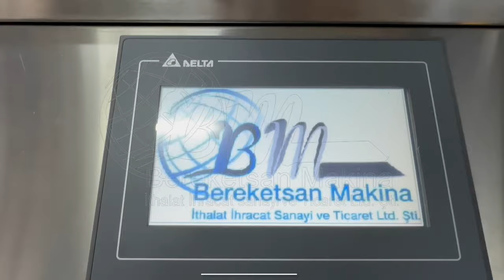SİLİNDİRİK ETİKETLEME MAKİNASI ( CYLINDRICAL LABELING MACHINE ) آلة وضع العلامات الأسطوانية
Merhabalar;
Bugünkü makina videomuz, SİLİNDİRİK ETİKETLEME MAKİNAMIZ'DIR daha fazla bilgi için web sayfamızı ziyaret edip bizleri arayabilirsiniz. Teşekkür ederiz iyi seyirler.

Genel Açıklama;

Silindirik Etiketleme Makinası; dolum ve kapak kapatma makinasından bir konveyör aracılığı ile gelen silindirik yapıya sahip ürün ambalajlarının etiketleme işlemini gerçekleştirebilmek için kullanılmaktadır. Birçok sektörde (ilaç, kozmetik, gıda, kimya, temizlik vb.) kullanıma uygun bir makinadır. Etiket yüksekliği üç farklı boyutta standart olarak üretilmektedir.

Makina Özellikleri;

• Silindirik Etiketleme Makinasının modül sayısı tektir.
• Etiket kapasitesi 20mt/dk’dır.
• Makina gövdesi paslanmaz (AISI 304) olup gerekli bazı aksamlarda çelik, plastik, pirinç vb. malzemeler  kullanılmaktadır.
• Silindirik şişe ve kutuların çevresine parça veya tam sarma sticker etiket yapıştırabilir.
• Üründen ürüne kolay ayar geçişi özelliği mevcuttur.
• Şeffaf, plastik, kağıt etiketleri okuyabilen sensörü vardır.
• Modül üzerinden etiket sürüş hız ayarı ayarlanabilir.
• Kolay sökülüp takılabilen etiket rulo sistemi bulunmaktadır.
• Silindirik Etiketleme Makinasının kolay elektronik ve mekanik ayarları vardır.
• Farklı ürünler için farklı dizaynlar düzenlenebilmektedir.
• Yüksek kapasite ve pratik kullanıma sahiptir.
• Bakımı kolay ve kullanım sonrasında temizliği sökülüp takılabilen parçalar sayesinde oldukça basittir.
• Hassas ve seri bir şekilde etiketleme işlemini yapmaktadır.
• Yalnızca silindirik ambalajların etiketleme işlemi için uygundur. Bununla birlikte opsiyonel olarak elips, oval, konik gibi değişik ambalajlar için özel uygulama yapılabilmektedir.

Etiketlenebilecek Ürünler;

Silindirik Etiketleme Makinası ile şişe, kavanoz, şampuan, deterjan, sıvı sabun, parfüm gibi ilaç, gıda, temizlik, kozmetik gibi sektörlerde ki silindirik ambalajların etiketlenmesi sağlayan makinadır.

Adres : İ.O.S.B. PİK DÖKÜMCÜLER SAN. SİT.